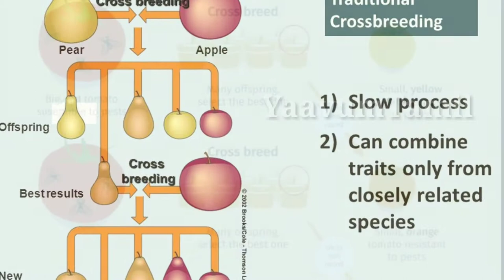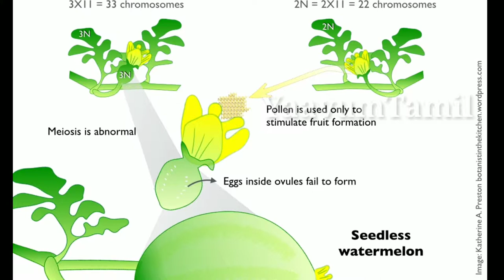How seedless fruits are produced | Tamil | Yaavum Tamil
This video show how seed less fruits are produced by farmers using parthenocarpy method.

In this method colchicine spray used in the root of the plant.This will mutated chromosome of newly growing root in the plant. During palination, new seeds are created which can have bear fruits without seeds.etc